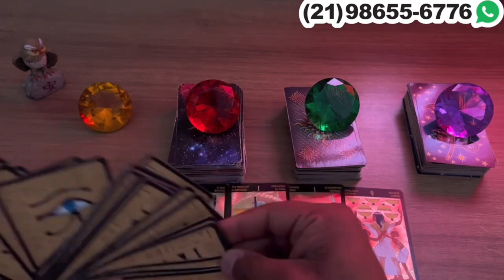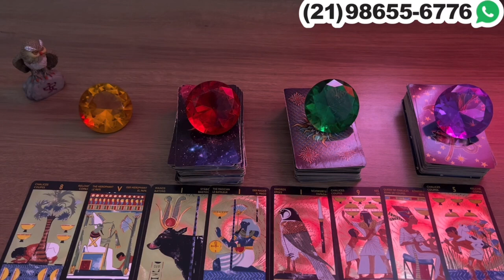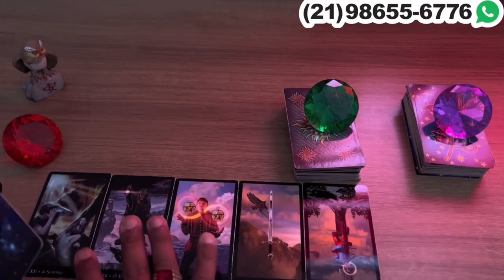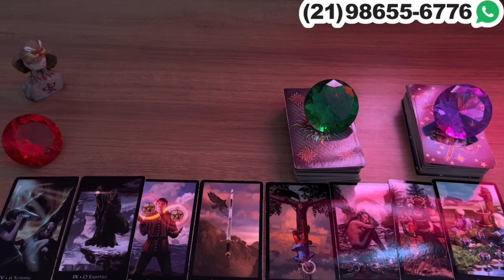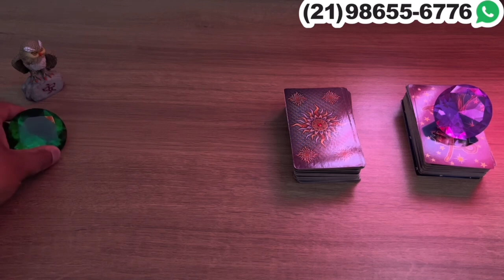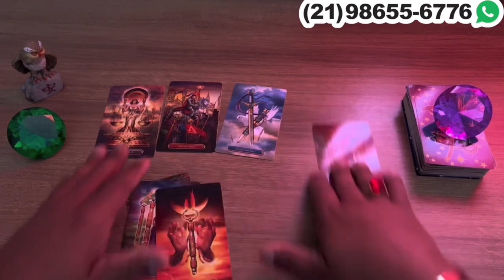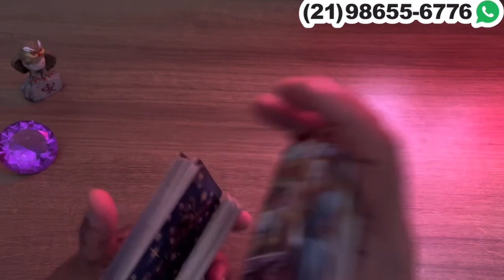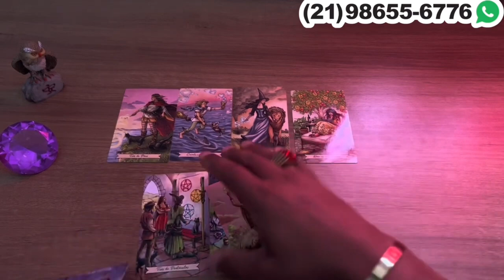Descubra Suas Respostas Com o Tarot Responde 🔮 | Previsões Diárias e Interativas